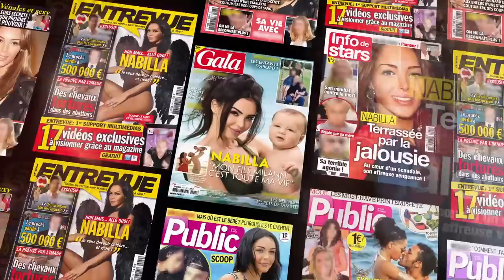Découvrez la nouvelle vie de NABILLA : Sans Filtre | Prime Video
‘’Elle revient de loin..."

Nabilla Vergara, l’influenceuse aux 6,6 millions d’abonnés découverte en 2011 avec son partenaire et dorénavant mari Thomas Vergara, s’ouvre à son public dans le documentaire inédit Nabilla - Sans Filtre.
À la suite de ses débuts plutôt chaotiques, entre démêlés avec la justice et scandales médiatiques, Nabilla s’est exilée à Dubaï avec toute sa famille pour s’occuper de son image et de son empire de cosmétiques.
Entre partenariats avec les marques, défilés de haute couture et unes de magazines, Nabilla et Thomas Vergara font équipe, car ensemble, ils sont plus forts.